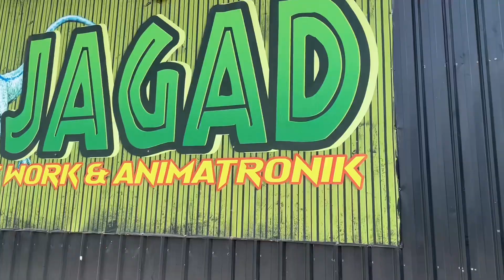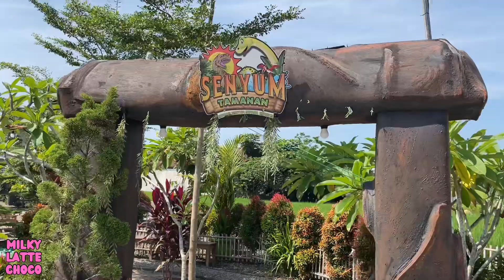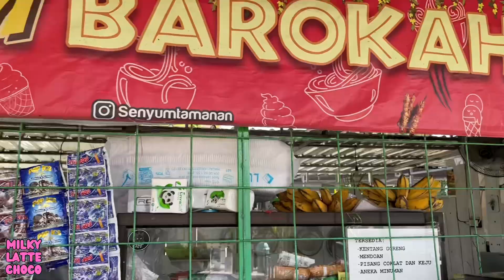Senyum Tamanan Dino Park & Mini Zoo Bantul 🦕🦖 | Tempat Wisata Ramah Anak Murah Meriah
HTM : Free